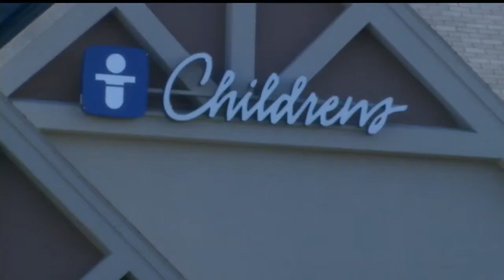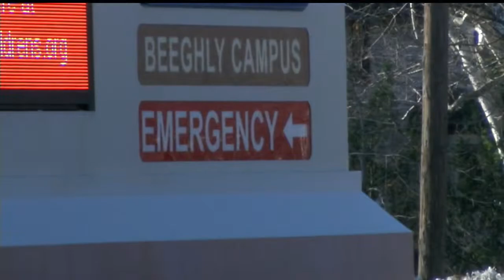ACH offers advice on avoiding the flu